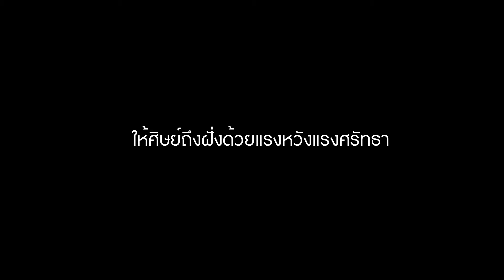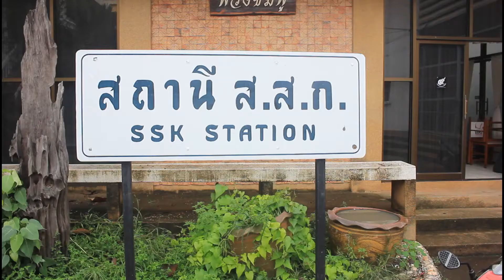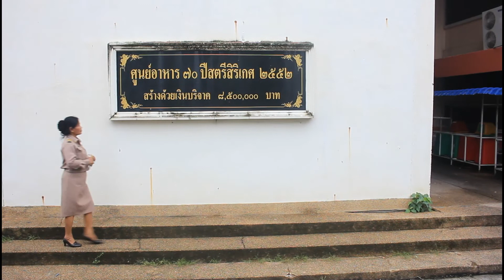60ปี มีคุณค่าน้อมวันทา มุทิตาจิต ครูวรรณา ศิริดลสตรีสิริเกศมีครูเป็นผู้สร้าง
60ปี มีคุณค่า
น้อมวันทา มุทิตาจิต
ครูวรรณา  ศิริดล
สตรีสิริเกศมีครูเป็นผู้สร้าง
รักและคิดถึงคุณครูวรรณา  ศิริดล อย่าลืม กดถูกและ และกดแชร์วีดีโอนี้ด้วยนะคะ
วีระยุทธ น้อยพรหม กำกับภาพ/ตัดต่อ
รัชวิทย์ รัตนภักดิ์ / งานโสตฯ ถ่ายภาพ